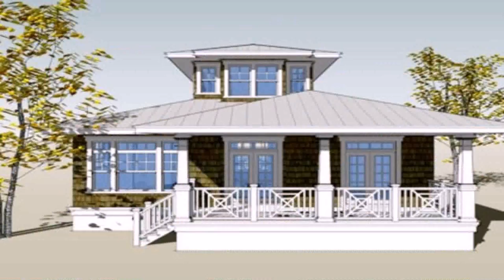Small Bungalow House Plans Philippines (see description)